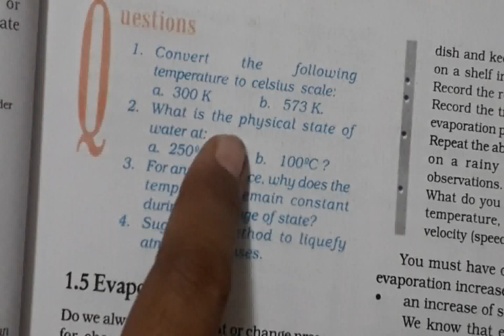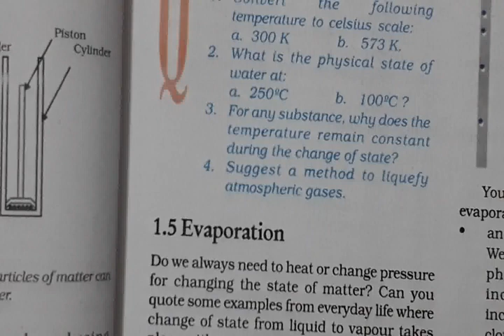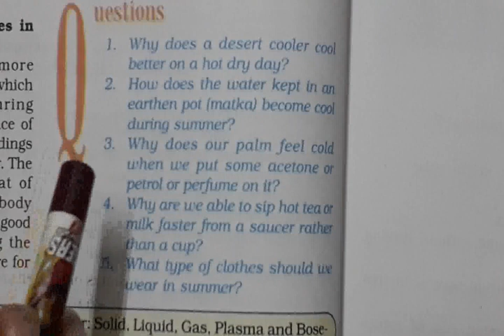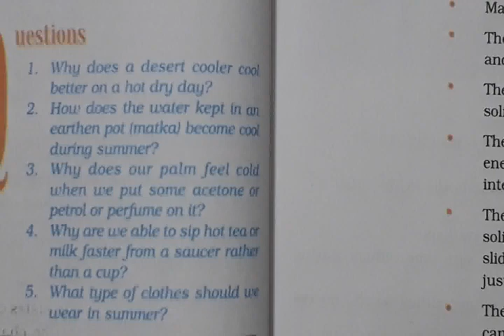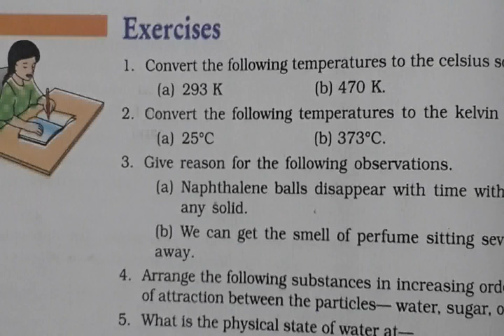CBSE | Class 9 | Science | Chapter 1 matter | video 3 | Created By : Swati Shegokar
Jain International School Jamner